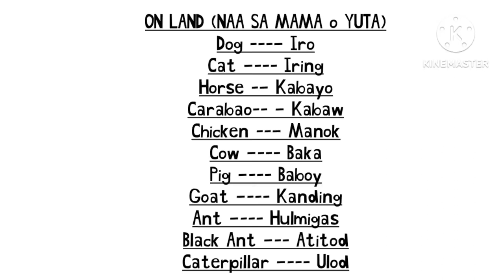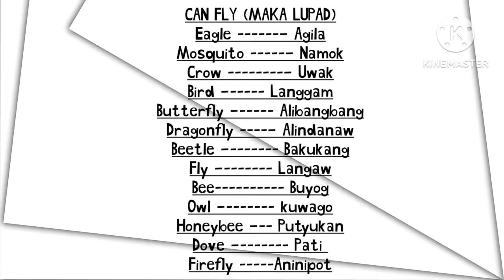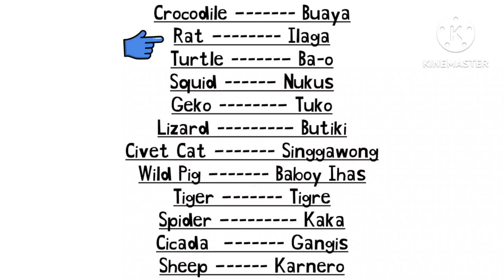BISAYA NAME OF ANIMALS |English translation |emsay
On land (naa sa mama o yuta)

Dog – Iro
Cat – Iring
Horse – Kabayo
Carabao – Kabaw
Chicken – Manok
Cow – Baka
Pig – Baboy
Goat – Kanding
Ant – Hulmigas
Black Ant – Atitod
Caterpillar – Ulod

Earthworm – Wati
Duck – Itiko
Lion – Leon
Monkey – Unggoy
Gorilla – Aliwas
Bat – Kwaknit or Kabog
Snake – bitin
Elephant – Elepante
Deer – Usa
Goose – Gansa
Turkey – Pabo

Can fly (Maka lupad)

Eagle – Agila
Mosquito – Namok
Crow – Uwak
Bird – Langgam
Butterfly – Alibangbang
Dragonfly – Alindanaw
Beetle – Bakukang
Fly – Langaw
Bee- Buyog
Owl – kuwago
Honeybee – Putyukan
Dove – Pati
Firefly --Aninipot

Found in water (Makita sa tubig)

Fish – Isda
Crab – Alimango
Shrimp – Uwang
Dolphin – Lumod
Shark – Iho
Snail – takgong
Frog – Baki
Tadpoles – pito -pito

Crocodile – Buaya
Rat – Ilaga
Turtle – Ba-o
Squid – Nukus
Geko – Tuko
Lizard – Butiki
Civet Cat – Singgawong
Wild Pig – Baboy Ihas
Tiger – Tigre
Spider – Kaka
Cicada /si-kay-duh  /kah  – Gangis
Sheep – Karnero